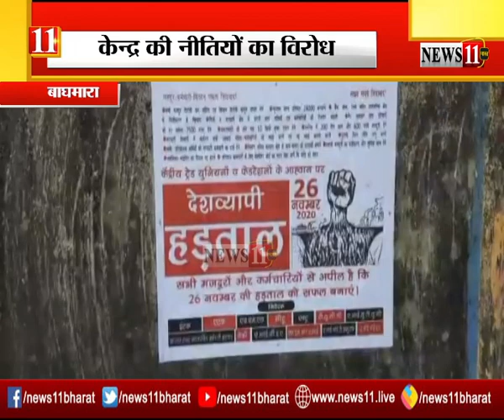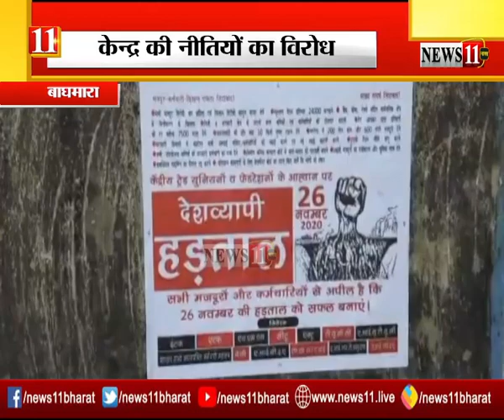देशव्यापी चक्का जामः केंद्र की नीतियों का विरोध, निजीकरण के विरोध में देशव्यापी हड़ताल